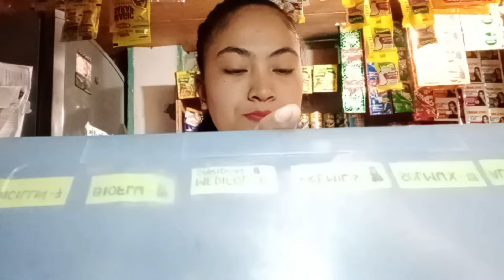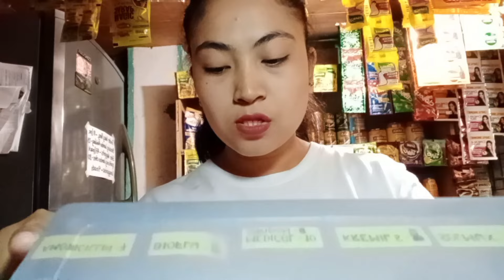PRICE UPDATE SA MGA PANINDA KONG GAMOT•PATI GAMOT TUMATAAS NA DIN😲/HAUL & PRICING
October 27,2024